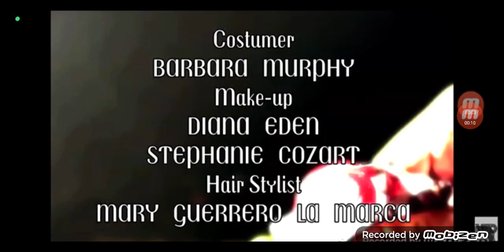New Mike Hammer Season 11 End Credits 2000